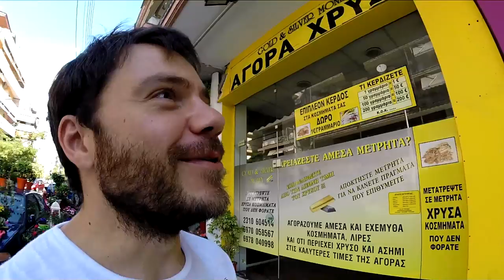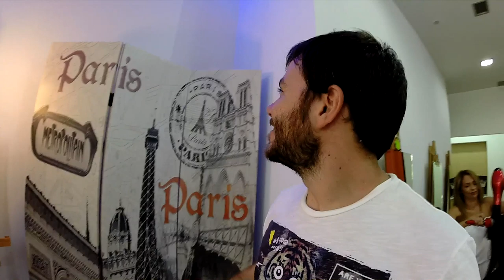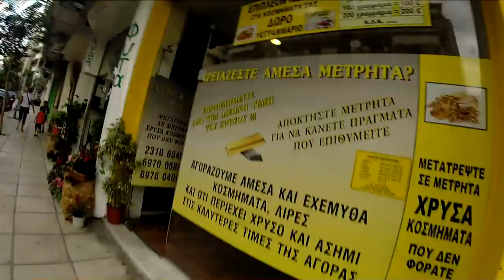Κούρεμα Vlog στο My Zippy Style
Γεια, Ευτύχης εδώ!! Ανεβάζω Vlogs, Συνταγές, Ταξίδια, Τραγούδια και άλλα πολλά!!  Γράψου και φύγαμε!! Το καλοκαιρι τελειωσε και ετοιμαζομαστε σιγα σιγα για νεα πραγματα. Μια ανανεωση παντα θελει και το μαλλι! Αυτό το ΒΙΝΤΕΟ βγήκε καπως μεγάλο αλλα ειπα να αφησω αυτά που ελεγε ο Κωνσταντίνος για το θέμα των μαλλιων γιατι σε καποιον μπορει να φανει χρησιμο αλλα και άλλοι μπορεί να θέλουν να σχολιάσουν. Γράψτε γνώμες από κάτω.

INFO:
Cameras used:  Canon 600D and GOPRO Hero3
Audio: Zoom H2N
Editing: Windows Movie Maker & Sony Vegas Movie Studio